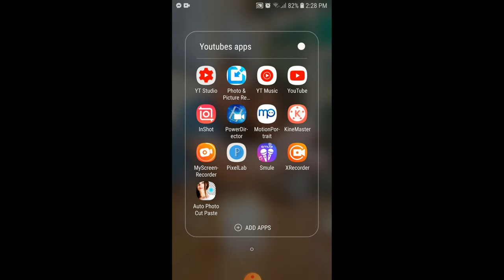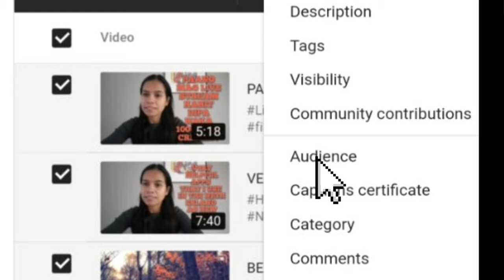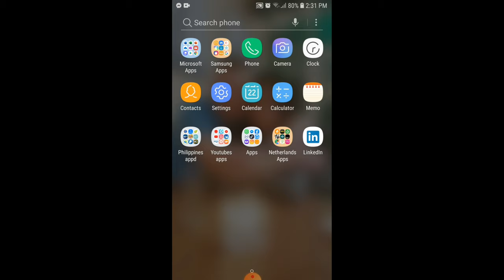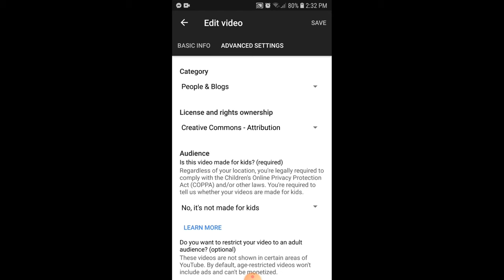PAANO I SET UP ANG AUDIENCE NANG VIDEO NATIN PARA SA COPPA || SA DALAWANG PARAAN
Paano natin ma set ang ating audience  na (yes. its made for kids)
(No. its not made for kids)

Para sa COPPA requirements ni youtube.

Share kolng kong paano kona set ang aking videos sa dalawang paraan.

I hope nakatulong ang aking video.

paano kumikita ang youtube
paano kumita gamit ang youtube
paano kumita ang youtube
paano kumita sa google
paano kumita habang nanonood ng video sa youtube
paano ka kumita sa youtube
paano kumita sa youtube na walang video
paano kumita sa panonood ng youtube
paano kumita sa pag upload ng video sa youtube
paano kumita s youtube